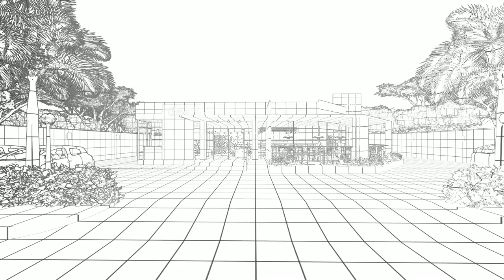COFFEE SHOP DESIGN|IDEAS|3D ANIMATION WALKTHROUGH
Coffee Shop |3D  Design Animation Walkthrough

A 235.52 square meter floor area consisting of two entrance and exit doors, cashier and service counter, storage and kitchen , men's and women's toilet

Workflow:
AutoCAD( Plan) + SketchUp( Model) + Lumion (Animation)

***Please note that the designs presented in this channel are for reference use only.***
We highly recommend to HIRE AN ARCHITECT, for your Design/Architectural Plans, so you will be familiar with the process of Building Construction.

If you USE/COPY this design and trying to share in any social media,
 PLEASE  GIVE CREDIT by adding Designer's Name C Konsepto together with links.
It is the simple way you could support me.***